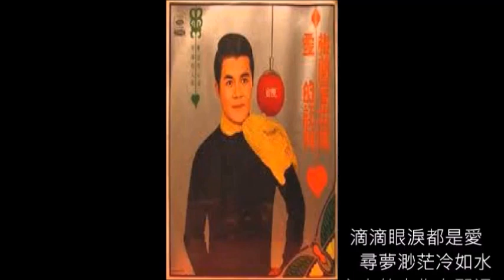倪賓好歌 日文改編 波止場女のブルース 滴滴眼淚都是愛 朱慧珍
再唱一次